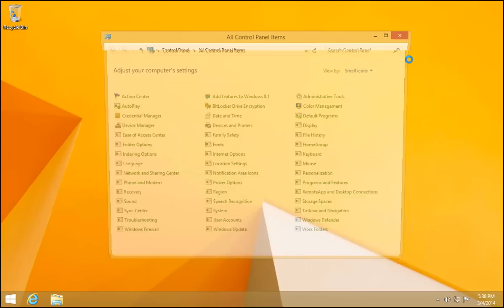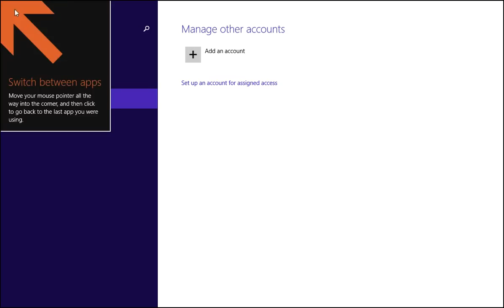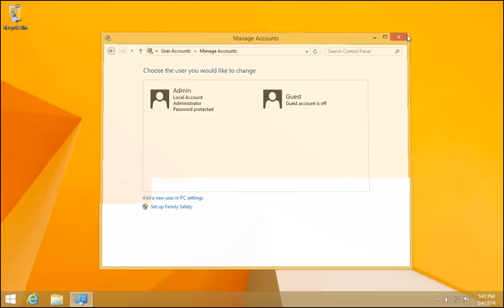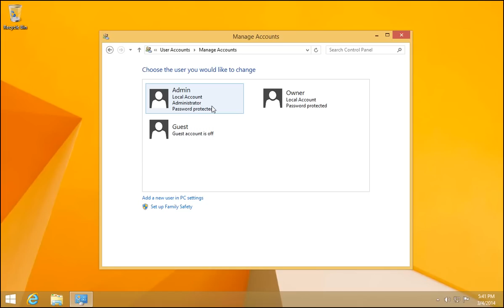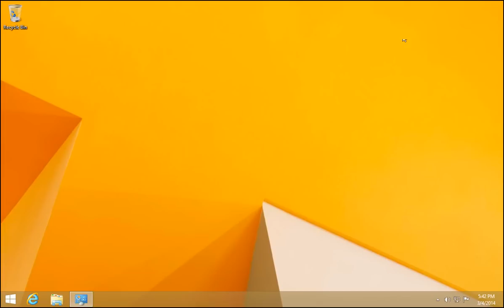Windows 8.1 - New User - Create a new LOCAL Administrator Account - NOT a Microsoft Account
New User Account or Login

Tired of Microsoft knowing when you login to your computer ... create a Local Account, and make it an Administrator